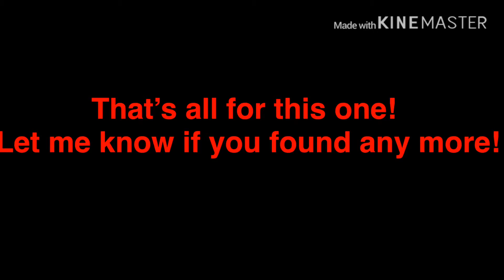ROUTE 4 and 5 LOOMICHEST LOCATIONS! (ROBLOX Loomian Legacy)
Hey everyone! Welcome back to another video! Today I am in ROBLOX Loomian Legacy and I am showing you all the Loomicrate locations I have found so far! These can help you along the way in the game as it progresses, the new update will be coming out on Saturday! I suggest you grab these before going to beat the new battle theatere.

Sooo how are you guys? I am livestreaming October 11, Friday of 2019. Thats what I hope. I'll try my hardest! Setting up streams is harder than I thought, but I'm getting the hang of it!

Loomian Legacy is a series of Roblox games currently in development by Lando64000, Tbradm and many other talented developers in the group Llama Train Studio.

Animal Jam - rile15